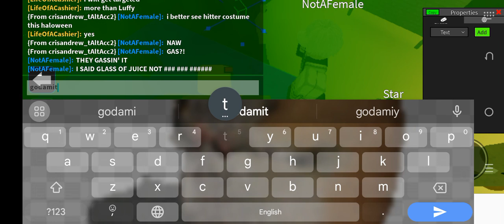posting boring vids pt.8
context: during the making of the Halloween park in obby creator.